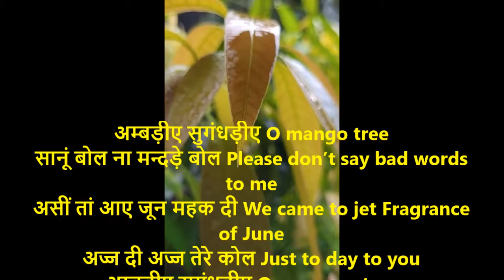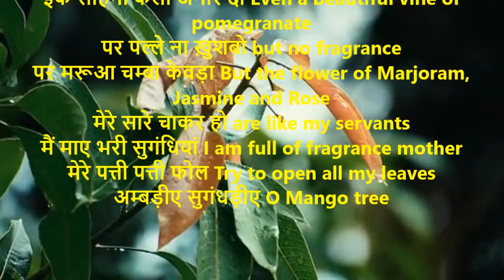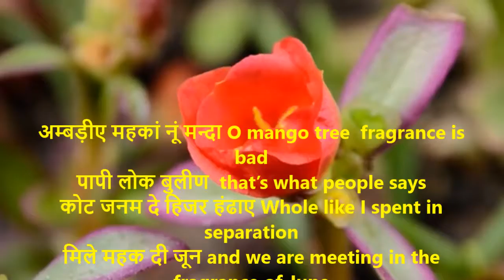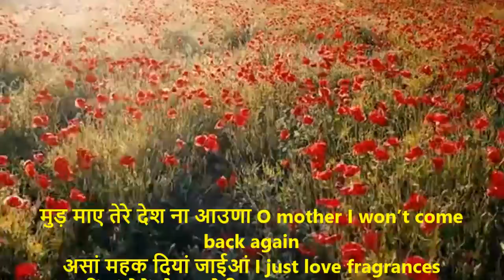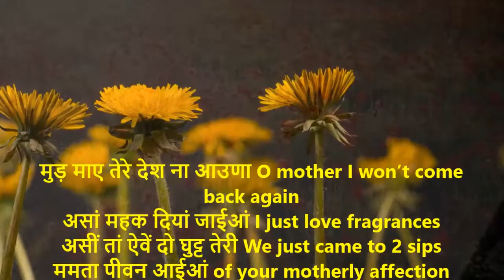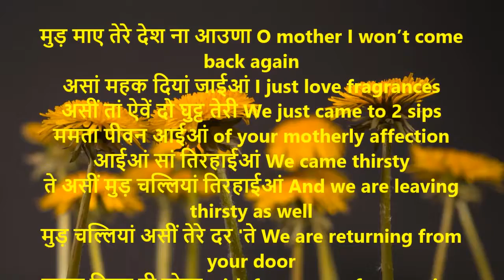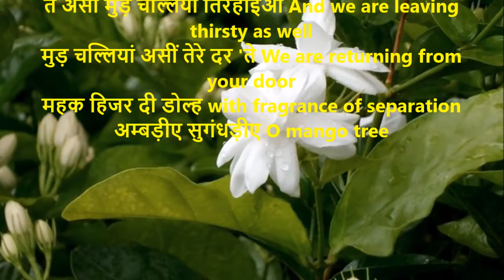Ambriye Sugadhriye| अम्बड़ीए सुगंधड़ीए | Shiv Kumar Batalvi | With English Translation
अम्बड़ीए सुगंधड़ीए O mango tree
सानूं बोल ना मन्दड़े बोल Please don’t say bad words to me
असीं तां आए जून महक दी We came to jet Fragrance of June
अज्ज दी अज्ज तेरे कोल Just to day to you
अम्बड़ीए सुगंधड़ीए Om mango tree

अम्बड़ीए वण-गेंदा मौले O mango tree in garden of marigold
रुत्त ना वेखे को no one sees the season
इक सोहनी कली अनार दी Even a beautiful vine of pomegranate
पर पल्ले ना ख़ुशबो but no fragrance
पर मरूआ चम्बा केवड़ा But the flower of Marjoram, Jasmine and Rose
मेरे सारे चाकर हो are like my servants
मैं माए भरी सुगंधियां I am full of fragrance mother
मेरे पत्ती पत्ती फोल Try to open all my leaves

अम्बड़ीए महकां नूं मन्दा O mango tree  fragrance is bad
पापी लोक बुलीण  that’s what people says
कोट जनम दे हिजर हंढाए Whole like I spent in separation
मिले महक दी जून and we are meeting in the fragrance of June
इशक जेहड़े अण-पुग्गे मरदे Love that dies not filled
फुल्लां दे विच थीण resides among flowers
ताहीयों हर इक फुल्ल दी हुन्दी That is why every flower
महक बड़ी ग़मगीन has serious fragrance
हजर असाडे तन मन रम्या Separation has overpowered in my body
भावें लूं लूं फोल you will find in every spec

मुड़ माए तेरे देश ना आउणा O mother I won’t come back again
असां महक दियां जाईआं I just love fragrances
असीं तां ऐवें दो घुट्ट तेरी We just came to 2 sips
ममता पीवन आईआं of your motherly affection
आईआं सां तिरहाईआं We came thirsty
ते असीं मुड़ चल्लियां तिरहाईआं And we are leaving thirsty as well
मुड़ चल्लियां असीं तेरे दर 'ते We are returning from your door
महक हिजर दी डोल्ह with fragrance of separation